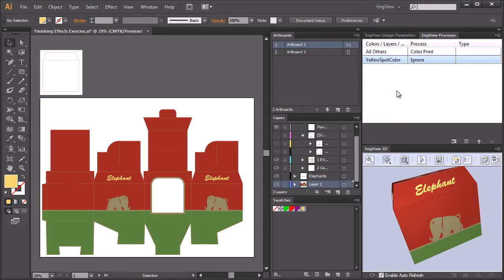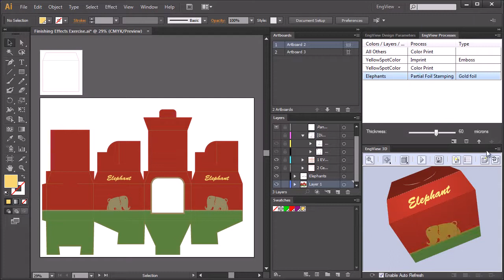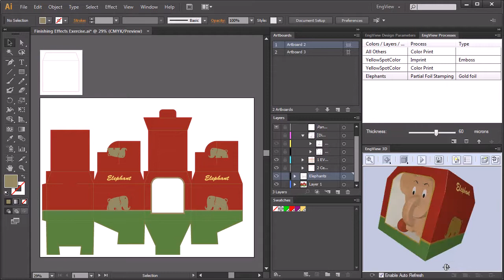EngView Adobe Illustrator Integration